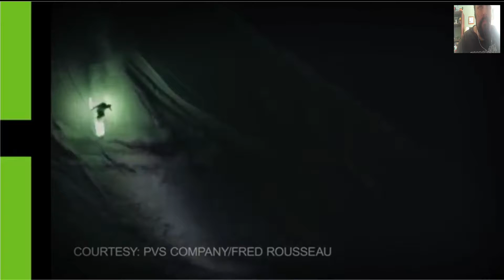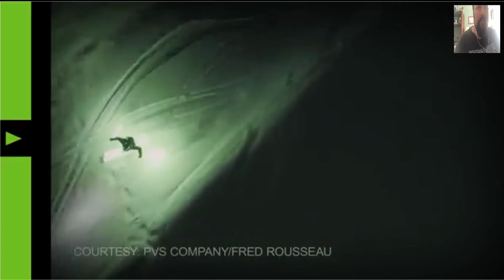LED Ski Noaptea Foarte Fascinant !!!